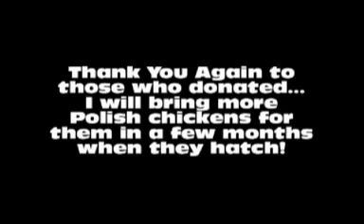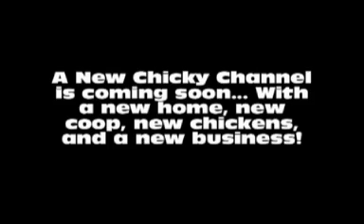Kids and Family Show, Episode 3: Krabi, Thailand